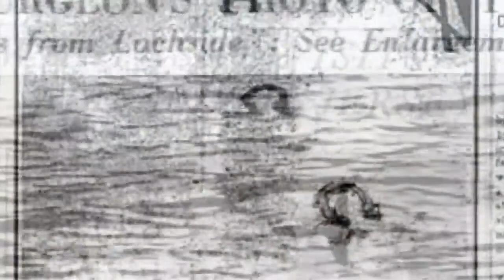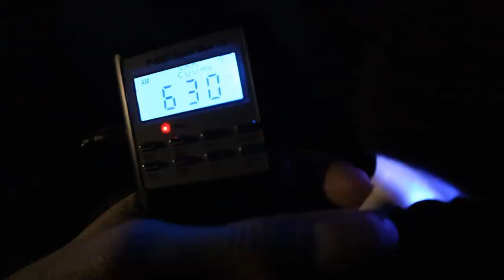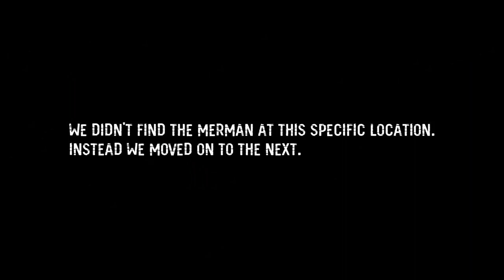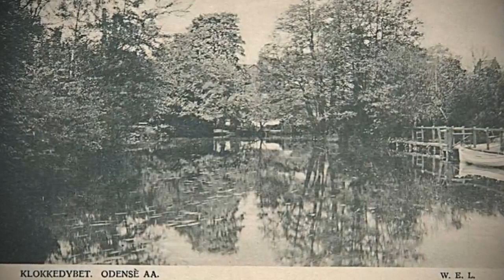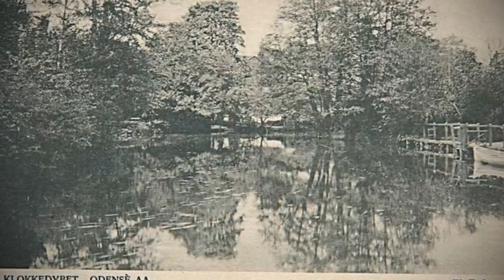Finding The Terrifying Merman - Cryptid Profile